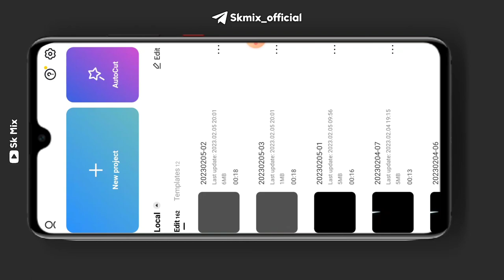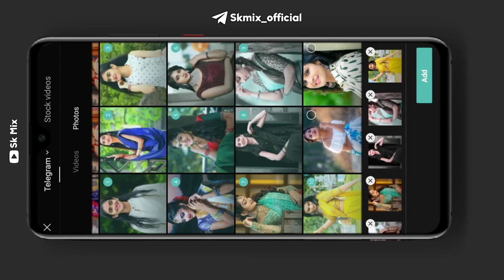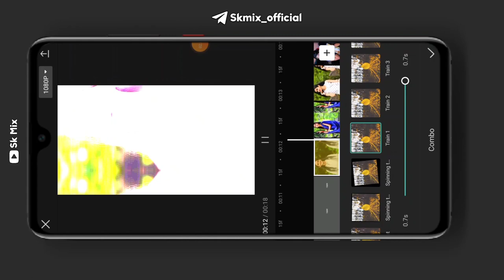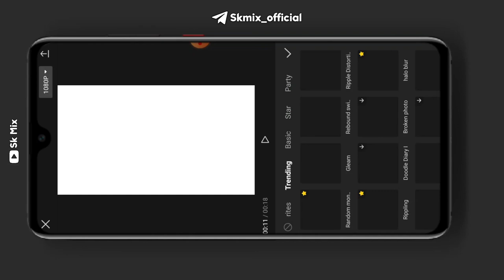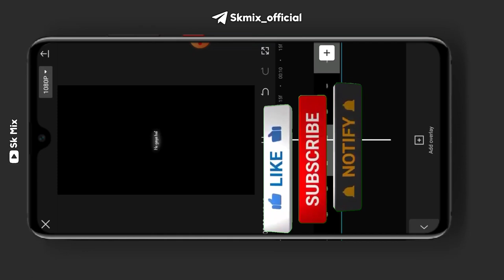Milo Na Tum To Dil Ghabraye Status Video Editing Capcut | Capcut photo video editing | Skmixofficial